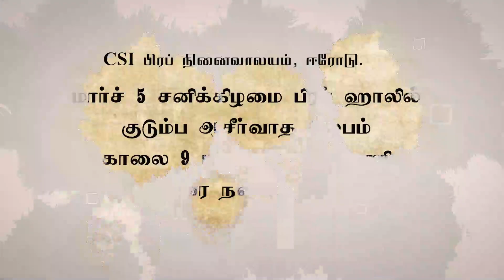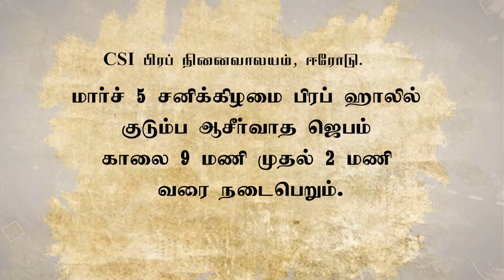2022ஆம் ஆண்டு தபசு கால சிறப்பு கூடுகை ...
2022ஆம் ஆண்டு தபசு கால சிறப்பு   கூடுகை ...  ஒவ்வொரு  வார வெள்ளி ,சனி மற்றும் ஞாயிறு மாலை 6:30 மணிக்கு சரியாக நமது ஆலயத்தில் வெள்ளி விழா மேடையில் நடைபெறும் . அனைவரும் தவறாமல்  கலந்துகொண்டு இந்த லெந்து காலத்தை நமது வாழ்வின் வசந்த காலமாக மாற்றுவோம்...